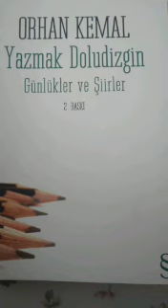ARKADAŞIM ORHAN KEMAL Selim Şengil